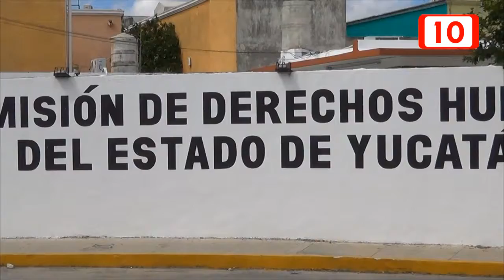78280 CODHEY PIDE A ALCALDES CUMPLIR RECOMENDACIÓN